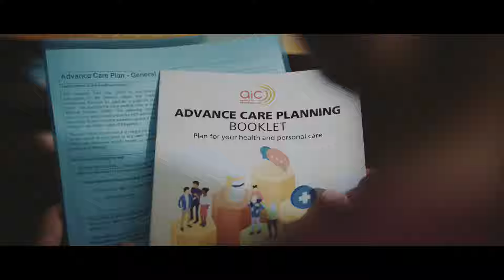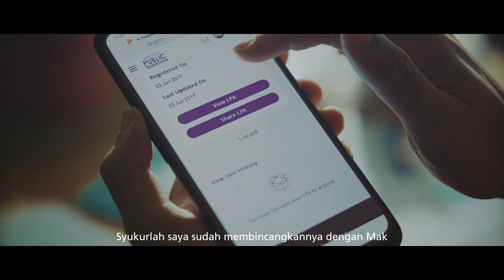Rancang hari ini. Buat pelantikan LPA dan ACP anda. （Versi penuh）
This short film is about three friends, Scissors, Paper and Stone, who bonded over a childhood game of chance, but chose to determine their future by choice, with the Lasting Power of Attorney (LPA) and Advance Care Planning (ACP). It gives an honest glimpse into the struggles that families can face, when a loved one loses the cognitive ability to make daily decisions.

To empower Singaporeans to embrace ageing with confidence and take charge of their golden years, the Office of the Public Guardian, Agency for Integrated Care, and My Legacy, with support from the Ministry of Social and Family Development, Ministry of Health, and Public Service Division have embarked on a concerted effort to raise awareness of the importance of pre-planning and encourage Singaporeans to make their Lasting Powers of Attorney (LPA) and Advance Care Planning (ACP).

Give yourself and your loved ones peace of mind, through making your Lasting Power of Attorney and Advance Care Planning.